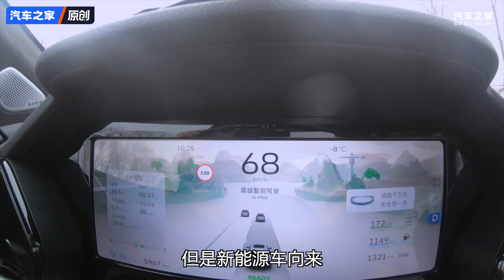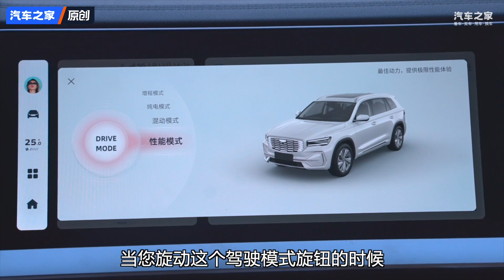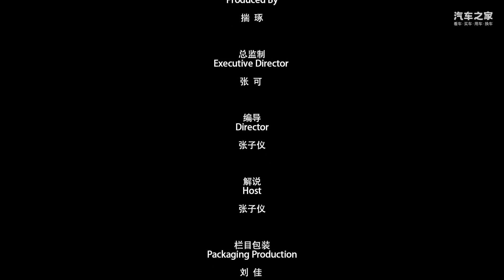又升级啦 星越L Hi·P极寒续航挑战【汽车之家】